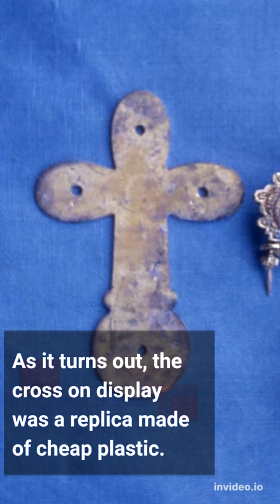10 Unsolved Museum Heist Secrets You Need to Know